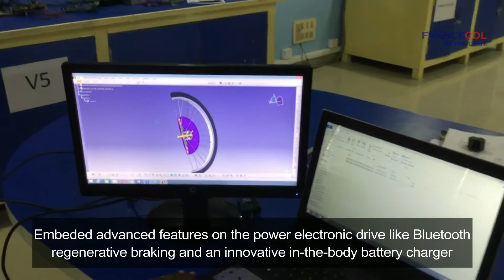Innovative Electrical Bicycle by Veltech Dr.RR & Dr.SR University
Francecol